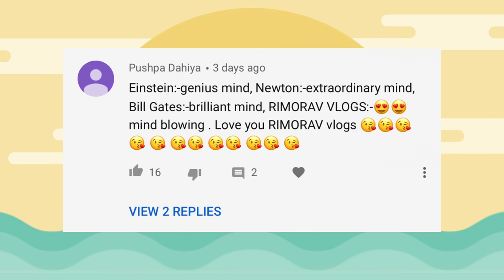24 Hours Challenge | Rimorav Vlogs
Watch 24 Hours Challenge in Rimorav Style!